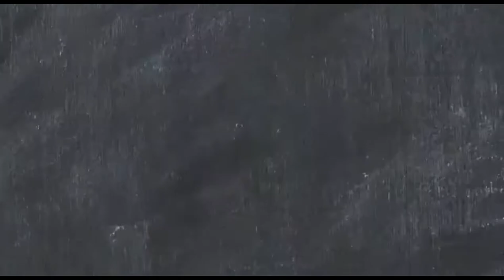TUPINIQUIM HOP BOMB IPA É HARDCORE MESMO?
Mais um degustação da premiadíssima cervejaria Tupiniquim.